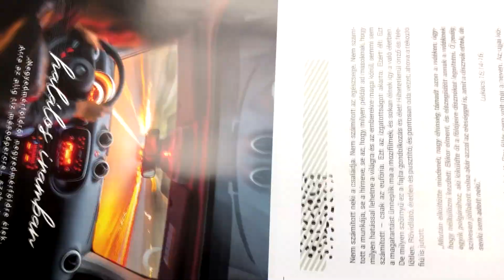Začal tisk půl milionu brožur pro Maďarsko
V Ostravě začal tisk evangelizačních brožur s názvem Bezhlavá láska, které se budou rozdávat po Budapešti.

Modlete se, aby se brožura dostala ke správným lidem, a aby se marnotratní synové a dcery vrátili zpět k Otci.

Prosíme, pomozte nám zaplatit dodatečné náklady. 10 brožur vyjde na 30Kč.

Bankovní spojení: 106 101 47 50 / 5500
Do poznámky napište: Budapest

Děkujeme.